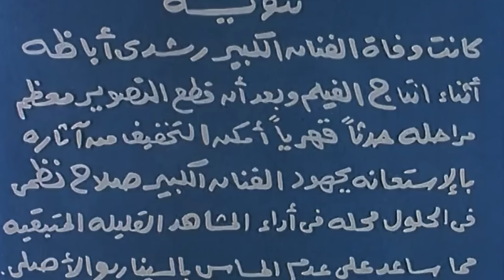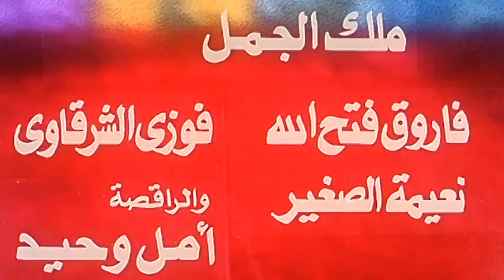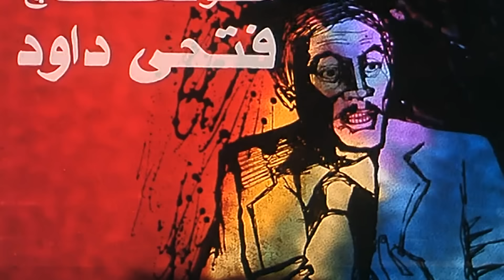هياتم و محمود ياسين و رشدى أباظة و الفيلم الجرىء جداً الممتع ( عندما يسقط الجسد ) نسخة محسنة